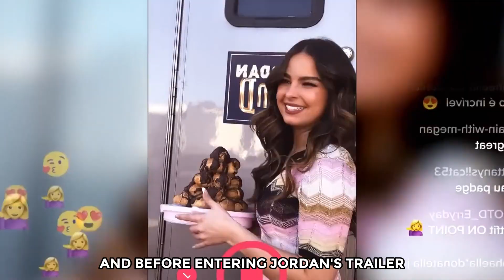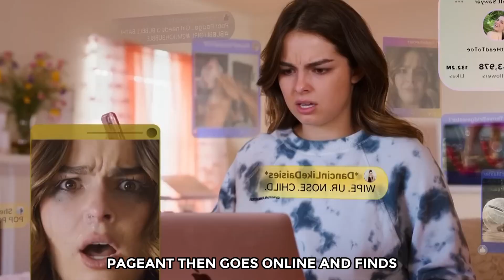Ugly Guy Gets Glow Up And Shocks Everyone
An influencer specializing in makeovers bets she can transform an unpopular classmate into a handsome guy

TAGS-

how to know if i am handsome or ugly,
how to look handsome even if you are ugly,
how to change your face from ugly to handsome,
ugly to handsome boy transformation chinese drama,
ugly to handsome drama,
ugly to pretty korean drama,
ugly to beautiful transformation drama,
ugly to beautiful korean drama,
ugly to pretty kdrama,
ugly to beautiful drama,
ugly to handsome korean drama,
ugly to handsome boy transformation kdrama,
manga dub ugly to handsome,
korean drama ugly to handsome,
ugly to handsome transformation guy korean drama,
ugly to handsome k drama,
ugly to handsome edit,
ugly to beautiful episode 12,
ugly to beautiful episode 1,
ugly to beautiful episode,
ugly face to handsome face exercise,
ugly to beautiful episode 2,
ugly vs handsome experiment,
ugly to beautiful full episode,
ugly to beautiful episode 11,
ugly to handsome movie explained in hindi,
everyone becoming ugly to handsome,
how to be handsome even if you are ugly,
ugly to handsome boy transformation anime explained in hindi,
indian ugly to handsome.